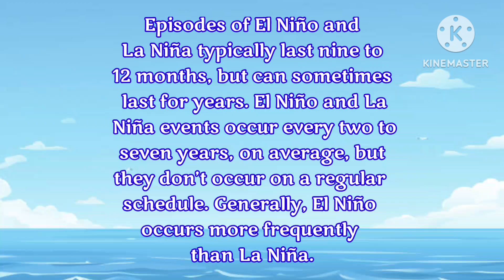EL NINO | Climate Patterns|Climate Change|Environmental Awareness|Geography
EL NINO | Climate Patterns|Climate Change|Environmental Awareness|Geography|Kids Educational video|Kids Learning video|Learning is fun

Edcartoon86. channel create educational/ entertainment and animated contents for children/kids covering a wide variety of categories

■Learn Geography
■Puzzels
■Jumble words
■Cartoon for kids
■Nursery Rhymes
■Learn Maths
■Educational videos like:
   ■Solar system
   ■Planet Earth - Pollution,  Volcano, Solar Flares, Tornado , States of matter,Learn ABC- English Alphabets
■Drawing
■Coloring
■Crafts